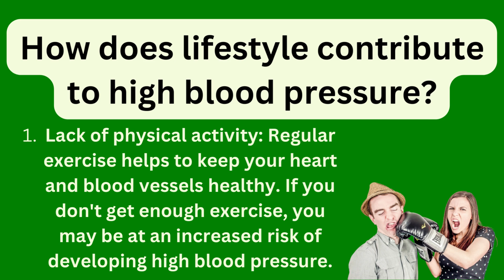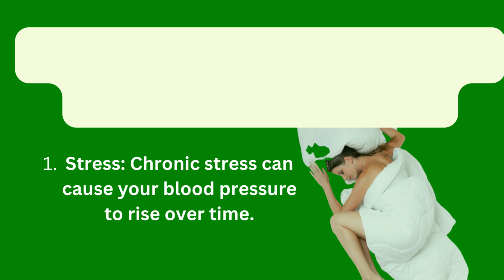Exploring the Common Causes of High Blood Pressure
In this video, we delve into the common causes of high blood pressure and how they affect your body. Join us as we explore the lifestyle and genetic factors that contribute to hypertension, and learn tips on how to manage your blood pressure levels for a healthier life. Whether you're already diagnosed with high blood pressure or just curious about your health, this informative video is a must-watch!